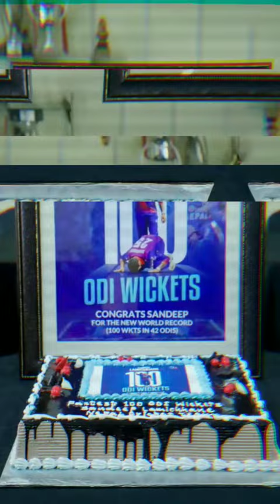Sandeep Lamichhane and Gyanendra Malla 100 wicked odi celebrated 🙏🙏❤️